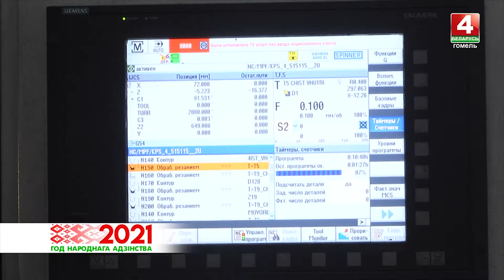Региональный форум "Беларусь адзіная" состоялся в Гомеле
Обсудить темы, от которых зависит сегодняшнее состояние страны и ее развитие. Сотни участников собрались на региональный форум «Беларусь адзіная». Такие мероприятия пройдут во всех областях республики и завершатся к государственному празднику – Дню народного единства, который будет отмечаться 17 сентября.